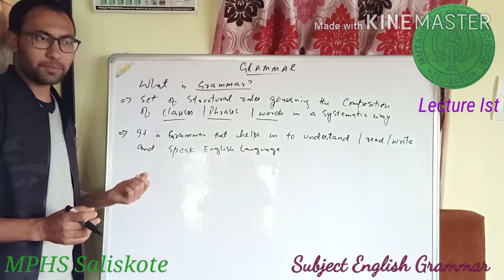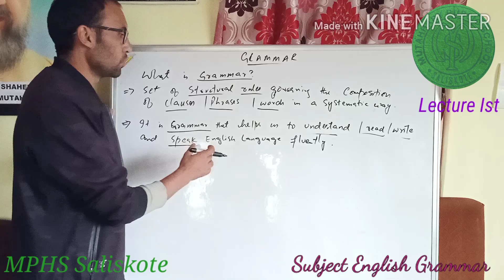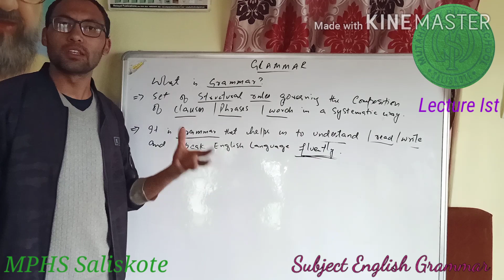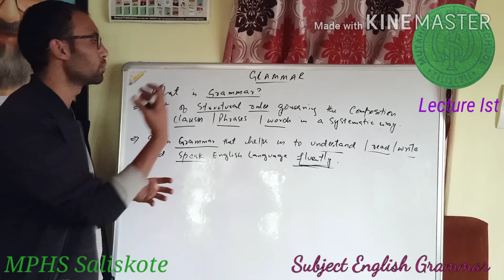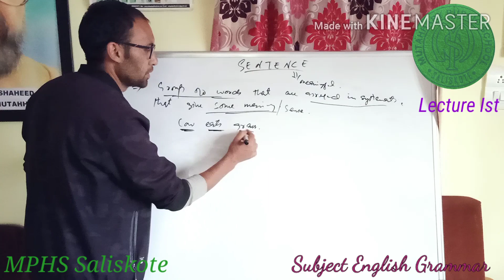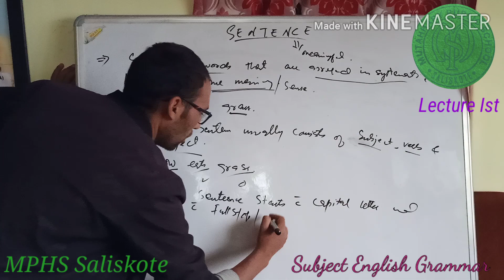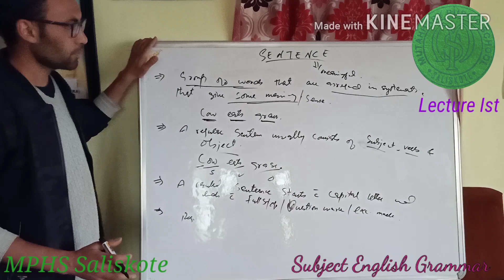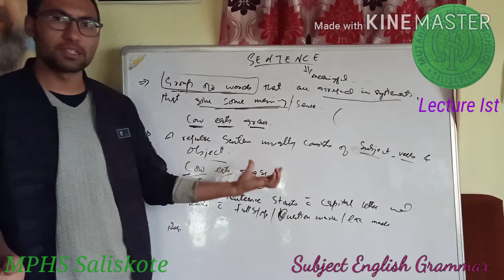SUBJECT ENGLISH GRAMMER FOR HIGHER CLASS !! MPHS SALISKOTE Lecturer Mr Mujtaba Haidary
MPHS Saliskote